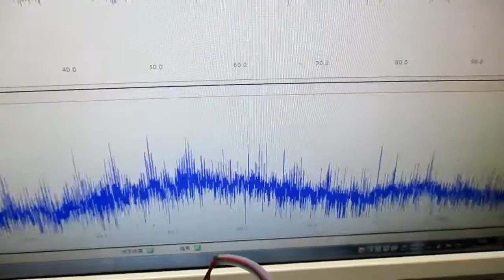超音波実験（オリジナル超音波発振制御プローブ） ultrasonic-labo